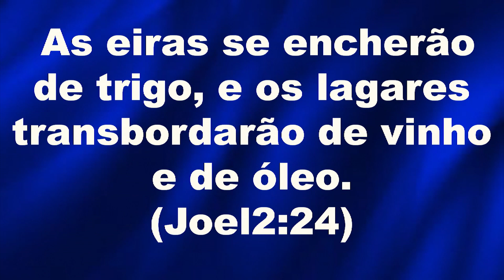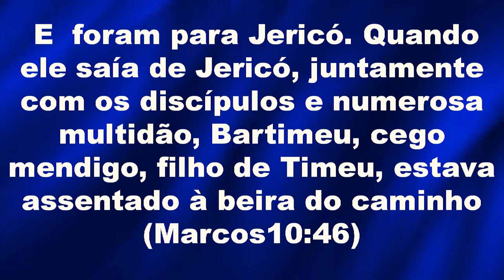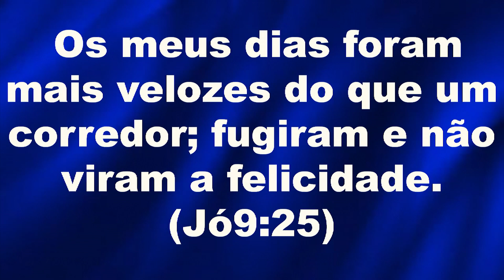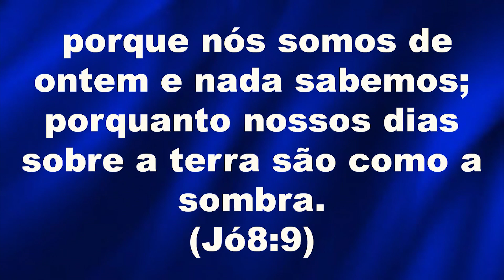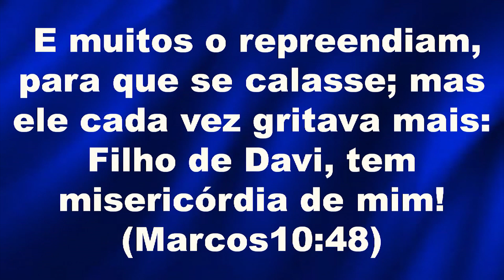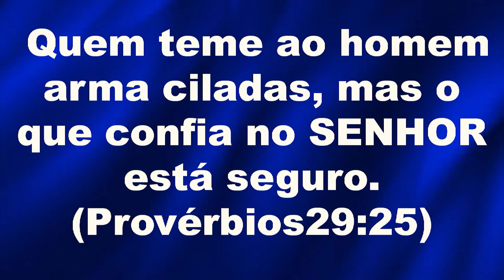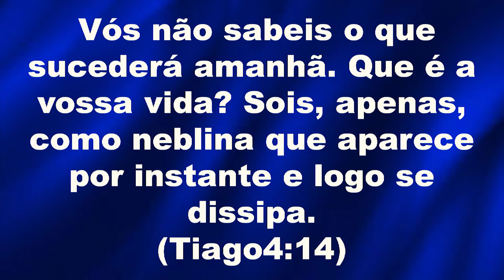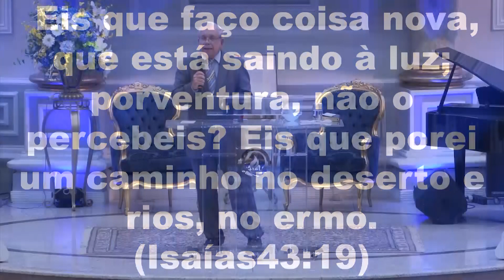A FÉ PRODUZ O AVIVAMENTO - Quarta – 02/02/2022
- Tema  A FÉ PRODUZ O AVIVAMENTO - Quarta – 02/02/2022

Pregador Bp. Antônio Carlos

Alegrai-vos, pois, filhos de Sião, regozijai-vos no SENHOR, vosso Deus, porque ele vos dará em justa medida a chuva; fará descer, como outrora, a chuva temporã e a serôdia. As eiras se encherão de trigo, e os lagares transbordarão de vinho e de óleo. (Joel 2:23-24)

Pensamento:
O conhecimento da Palavra da Graça de Deus nos da uma segurança para vivermos todos os dias de nossas vidas na certeza que venceremos todos os desafios, com intrepidez, com coragem e com uma confiança inabalável no Deus dos impossíveis, Aquele que é o autor e consumador da nossa Fé.